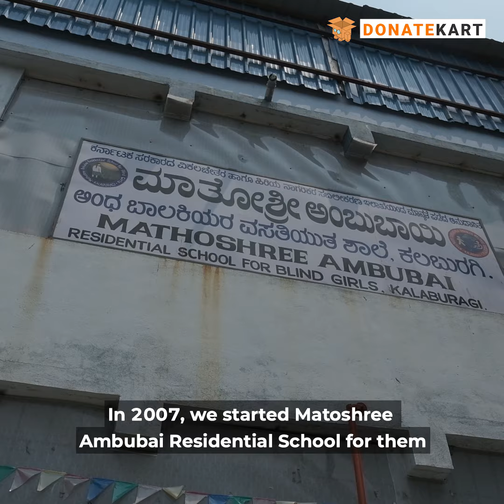Donate To Build A Blind School For Visually-Impaired Girls.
You can support Prof Agarwal to continue building a new, disabled-friendly school building.